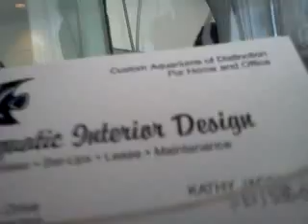AFFINITY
"AFFINITY", THE TITLE CUT IS THE THEM OF THIS SPIRTUALY PHILOSOPHICAL LOOK AT THE BONDS BETWEEN EVERYTHING WE ARE AWARE OF IN EXISTENCE. IT WAS DIVINELY INSPIRED BY GOD THROUGH LEGACY 10 AND ATLANTIS PHILLIPS, 6 YEARS OLD, ...MY DAUGHTERS.

SONG LIST...1 AFFINITY
                      2 CLIMBING THE MOUNTIAN
                      3 THE BRIDGE
                      4 OUT OF TOUCH
                      5 REACH FOR IT
                      6 POLARITY
                      7 MAYBE YOU DON'T WANA CHANGE
                      8 LOVE LIKE THIS
                      9 SACRIFICE
                     10 MOTHER OF RAIN...LEAD GUTIAR PLAYED WITH NO AUDIO VISUIAL REFERANCE USEING REDEFINED JUNO-G VOICE...KEYBOARD PLAYER TIMOTHY LYNN PHILLIPS BALLANCE PRODUCTIONS
                     11 MOTHER OF LIFE
                     12 BE THE CHANGE
                     13 HEARTBEAT